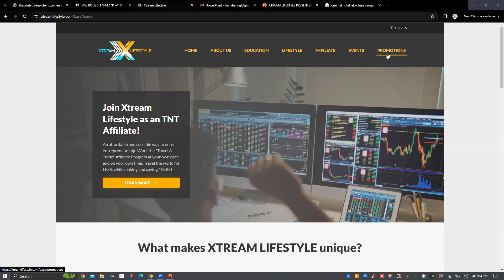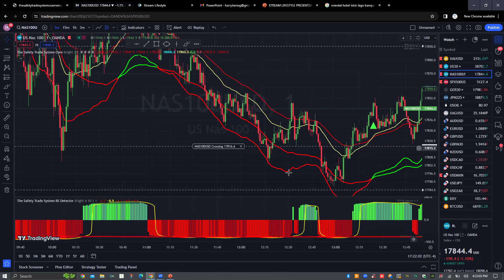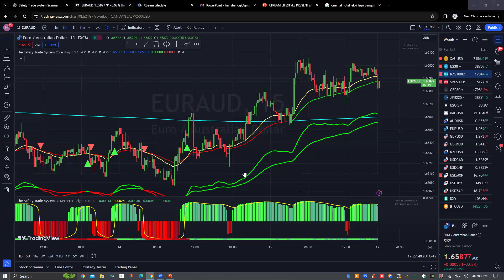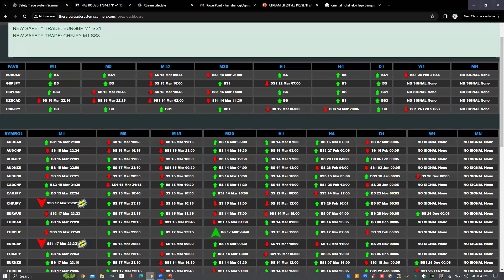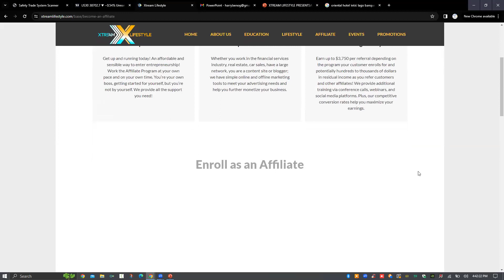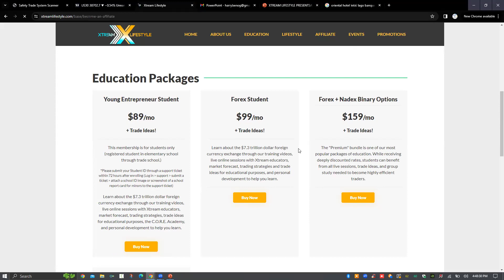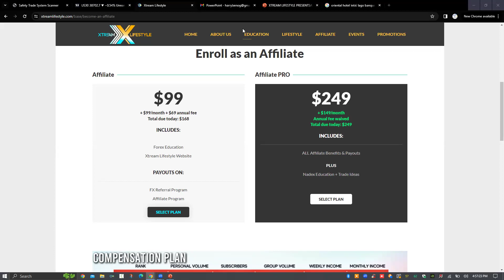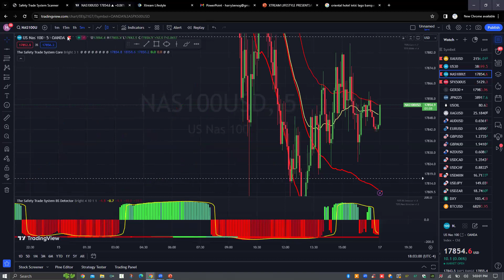XTREAM - PEOPLE CAN LEARN TO TRADE FROM OUR GREAT PLATFORM